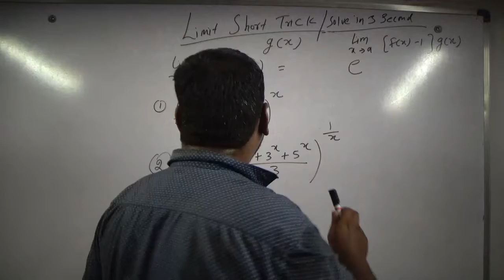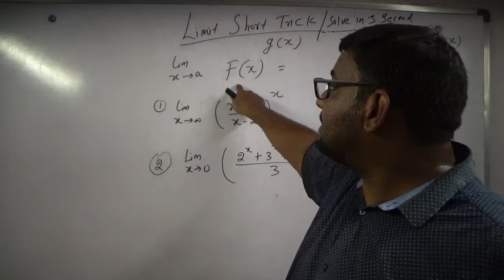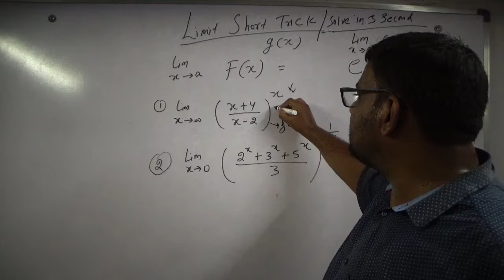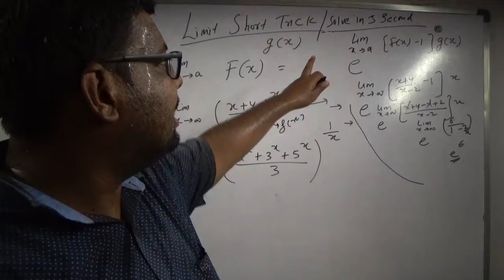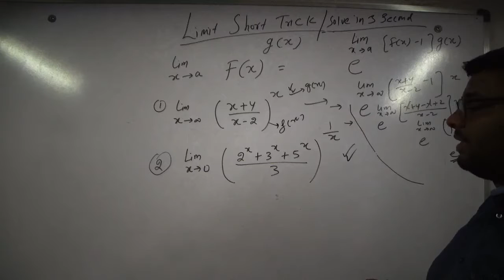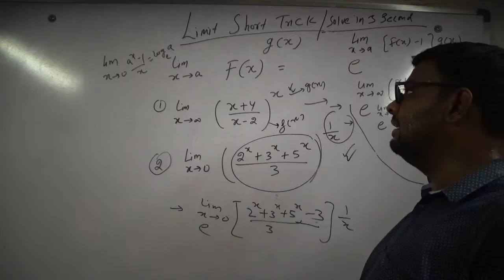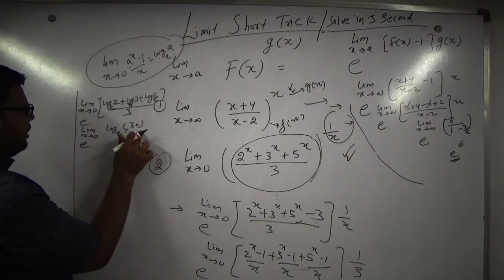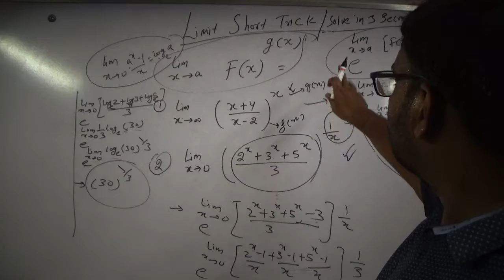Limit Super Short Trick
IIT JEE # Short Tricks#Magic of Mathematics#JEE Advanced#important question#gaurantee selection
HELLO FRIENDS IN THIS VIDEO I HAVE EXPLAINED A SUPER SHORT TRICK FOR LIMITS
HOPES YOU WILL LIKE IT